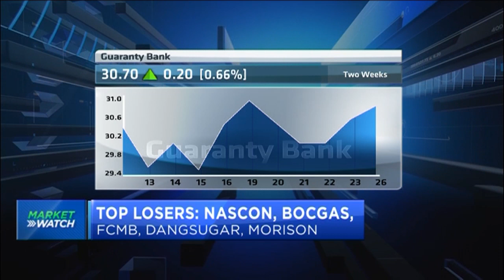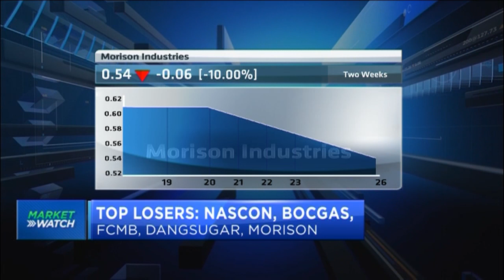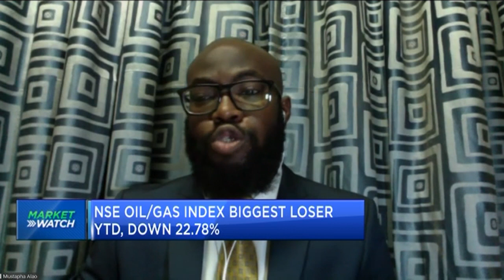Nigerian equities extend gains as Q3 earnings trickle in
Nigeria’s equities market sustained gains from last week as third-quarter earnings begin to trickle in. For oil and gas companies, Meristem Nigeria says they do not expect any tangible advancement in PMS margins for downstream players even under the price modulation regime. Mustapha Alao, Research Analyst at Meristem Nigeria joins CNBC Africa’s Esther Awoniyi for more.